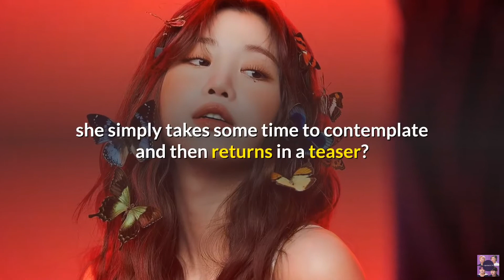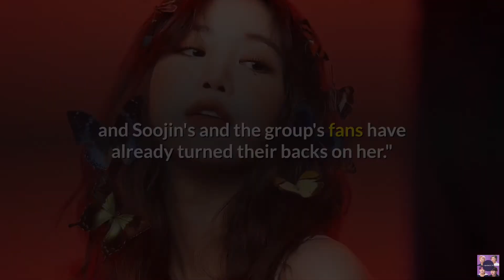Netizens comparing (G)I-DLE’s SOOJIN and Stray Kid’s HYUNJIN + wonder will SOOJIN return .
*all the information from this video is from twitter. this channel does not claim any responsibility from anyone’s opinion.please do not attack this channel 🙏.